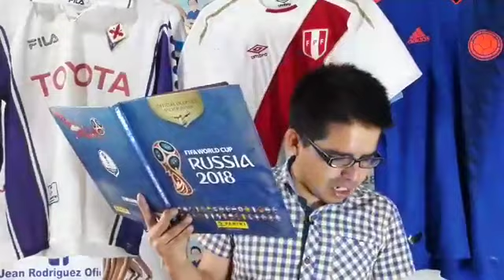JEAN RODRIGUEZ LE RESPONDE A LOS OYENTES QUE LE PIDEN "BRUTALIDAD" | 31-03-2020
►Binacional vapuleado
►Racing vs Alianza Lima
►River Plate vs Binacional
►Ampay de Deza
►Carlos Ascues Alianza Lima
►Conmebol Libertadores
►Liga 1 Movistar Fecha 07 - Perú
►Fichajes, bajas, renovaciones de Alianza Lima,
►Fichajes, bajas, renovaciones de Universitario
►Fichajes, bajas, renovaciones de Binacional
►Fichajes, bajas, renovaciones de Sporting Cristal